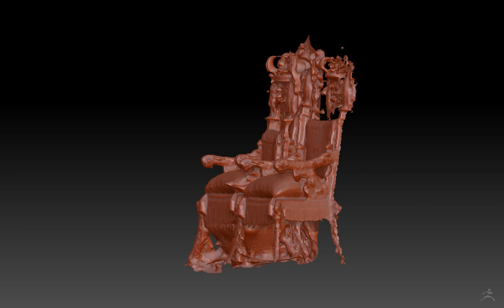Photogrammetry and 3D Scanning of Queen Kristina's Swedish Silver Throne Royal Palace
Tutorials about 3D Scanning, Photogrammetry, 3D Printing, Pre and Post-production.
Here the 3 versions of the Throne that I used to make one rough version of the Throne.
The Throne did not need to be accurate in the details but accurate in the size and measurement. A scenographer worked on installing the 3D printed piece art on a real chair and sculpt the rest of the details.
Client: Art & Bob Film and Movie production.